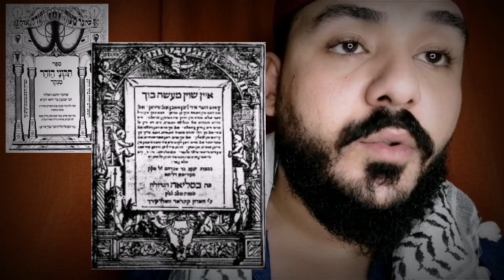الزوهري أو الزهريين المفاجئ أنا زوهري أني أحمل السبع علامات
حقيقة الزوهري أو الزهريين أو الزهري و العلامات الموجودة فيه و حقيقة خطف الأطفال في المغرب و الجزائر و تونس